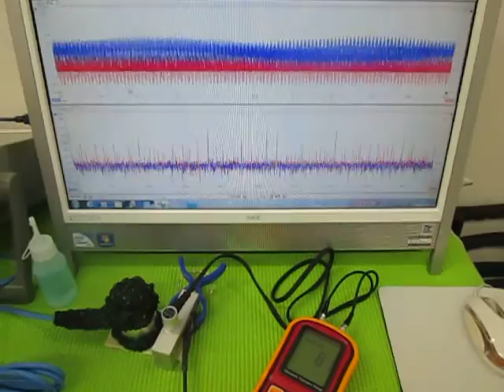超音波実験 Ultrasonic experiment ‹超音波システム研究所 ultrasonic-labo›